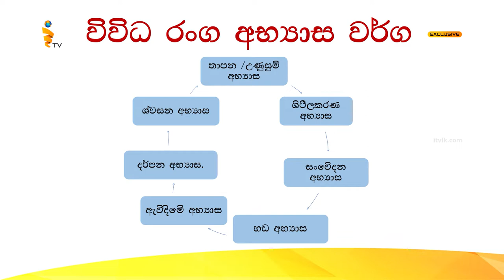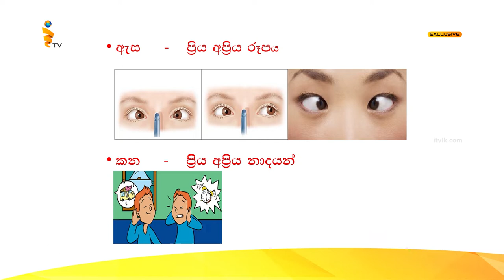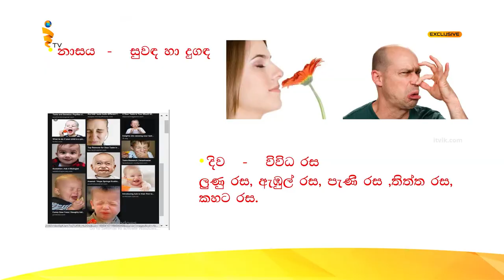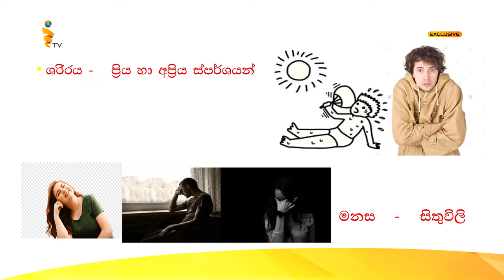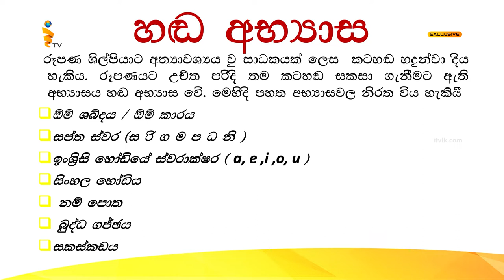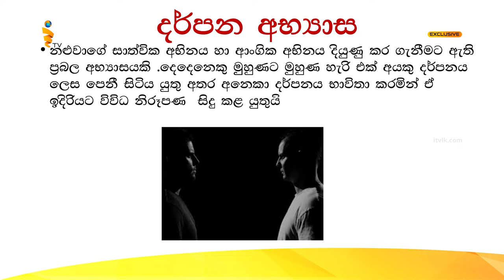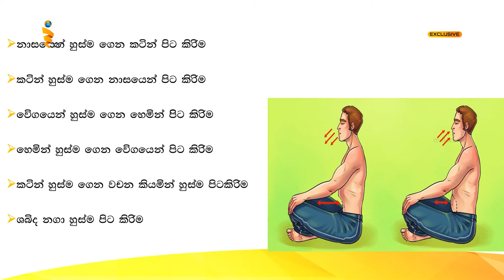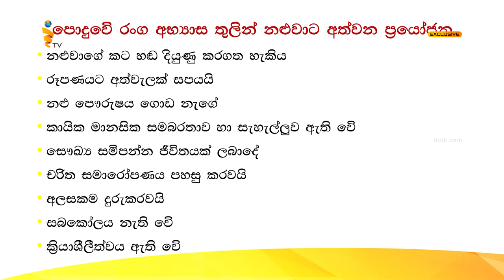රංග අභ්‍යාස | G.C.E. O/L 2020 | iTVLK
This video lesson is presented by the Department of Education Central Province.

Lesson by W.I.R. Prasad Weerasinghe
PowerPoint Presentation by W.I.R. Prasad Weerasinghe

iTVLK from the studios of Siliconcrib in Kandy.

මැදරට අධ්‍යාපන රූපවාහිනි නාලිකාව
மத்திய மாகாண கல்வித்தொலைக்காட்சி
Central Province Educational TV Channel

මෙය iTVLK නාලිකාව සතු දේපලකි.
අවසරයකින් තොරව විකිණීම, නැවත නිෂ්පාදනය, පිටපත් කිරීම හෝ මොනයම් මාධ්‍යක් හරහා විකාශනය කිරීම සපුරා තහනම්ය.

இது iTVLK தொலைக்காட்சியின் உடைமையாகும்.
அங்கீகரிக்கப்படாத விற்பனை, மீள் தயாரிப்பு, பிரதியெடுத்தல் அல்லது மீள் ஒளிபரப்பு கடுமையாக தடை செய்யப்பட்டுள்ளது.

Property of iTVLK.  Unauthorized sale, reproduction, copying or re-broadcast is strictly prohibited.

We at Siliconcrib being a socially responsible company are providing our services to the Department of Education Central Province, Sri Lanka completely FOC and at no cost to the prestigious public entity as we recognize the importance of "Online Learning" during these trying times. As an IoT company we are proud of this collaboration with the Department of Education Central Province in making these video lessons come to life.